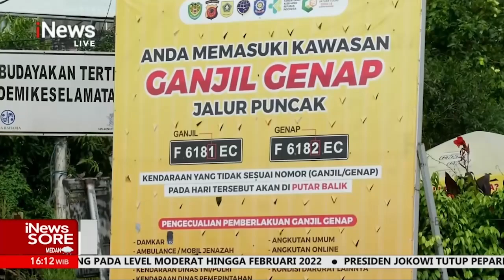iNewsSore 14 November 2021 Segmen 1